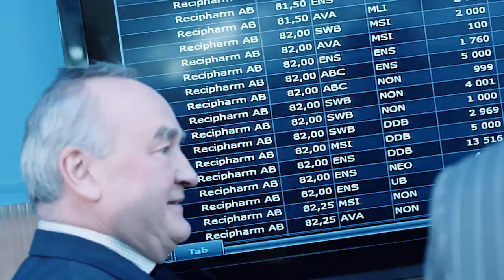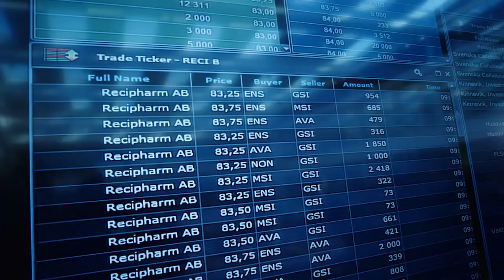Recipharm Listing Ceremony at NASDAQ OMX